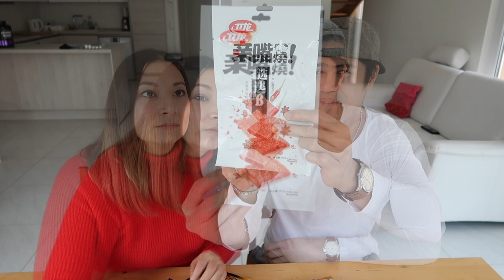Asian Snack Challenge & Exciting News I Vlog on with RJ & Tin I Vlog 91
In this video RJ and I are trying different asian snacks and rate them from 1-10...and share exciting news with you...
We re Tin, a half German half Filipina and RJ, a pure Filipino living in Germany.
After having a long distance relationship for 2,5 years, RJ moved in spring 2016 finally to Germany..
Since then a lot happened...
We got married, switched Cities and started End of January 2019 our Vlog here on YouTube.
Join us if you re interested in the filipino culture, how life is abroad and if you re interested in how it is being RJ & Tin...

RJ & Tin

Camera
Canon G7X

Music
Epidemic Sounds